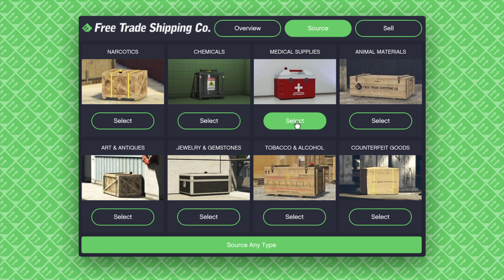Grand Theft Auto V :)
Hanging out with cuz :)